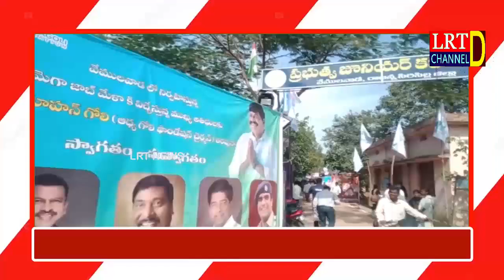Headlines 12 November 2022 LRT news ముఖ్యాంశాలు